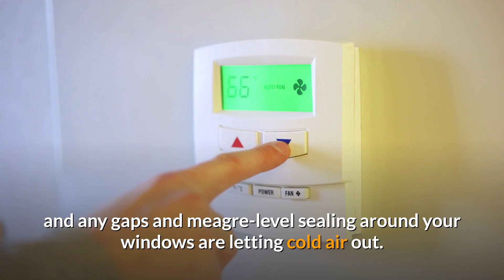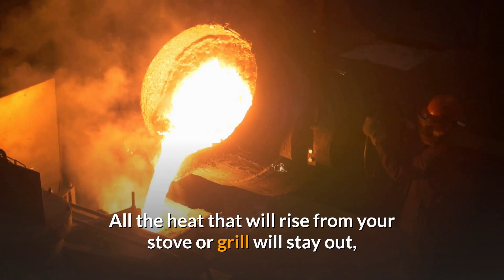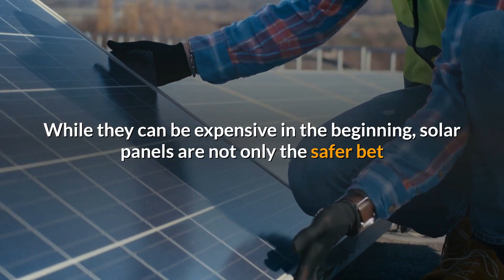Air Conditioning Safety Tips "safe for use and help you save up on your energy bill"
The winter season is almost gone and with the spring and summer seasons on the horizon, temperatures will increase, along with your energy bills. While it is natural to want to keep your house comfortably cool, you also want to make sure your AC, after the lengthy pause it has gone through, is safe to use and does not cause any hazards.

We have accumulated a few ways your AC conditioner can be kept safe for use and help you save up on your energy bill.